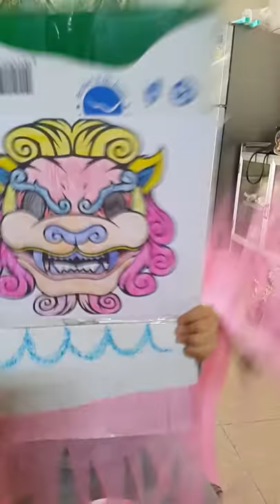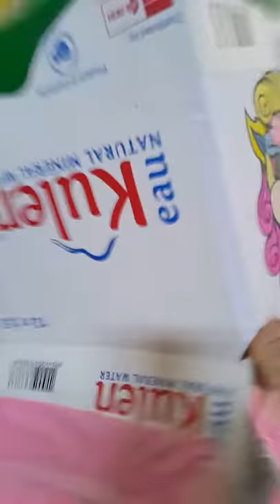My did Play Mong Sai in Chinese New Year Make By Caton Box | Drinking Water Case